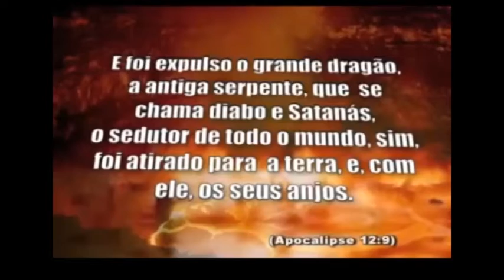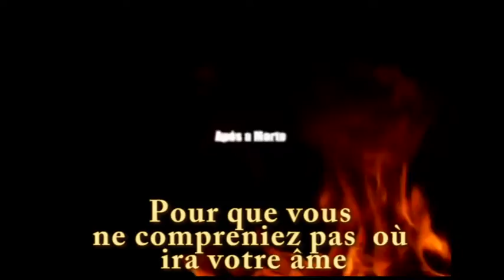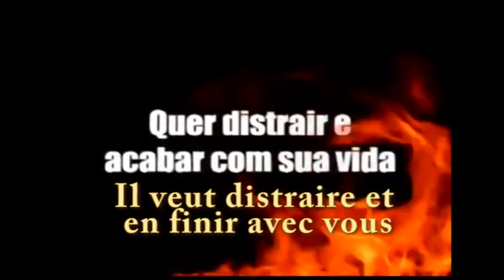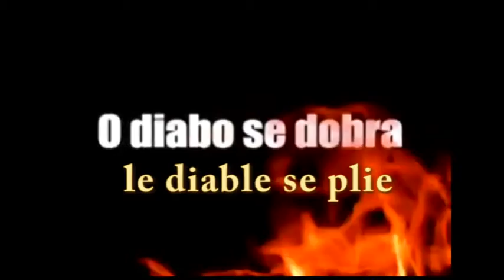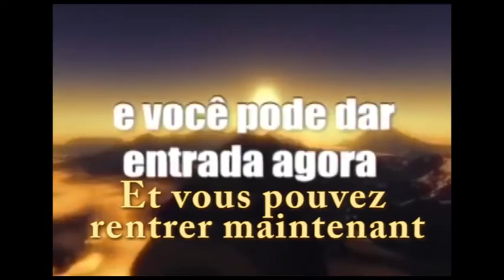Copie de gospel